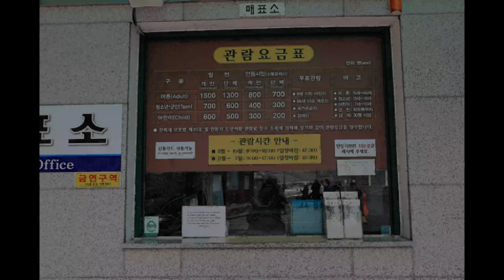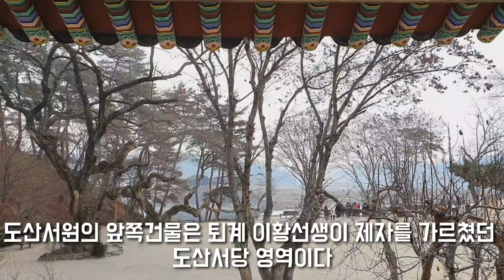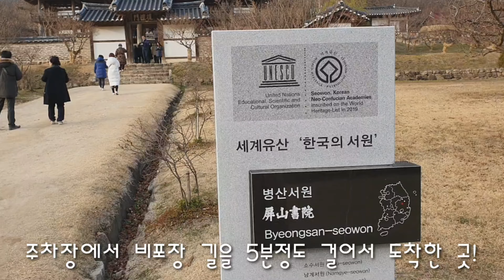안동 하회마을 병산서원 도산서원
유네스크 세계문화유산인 안동 하회마을과 병산서원, 도산서원 안동 겨울여행코스로 추천합니다.